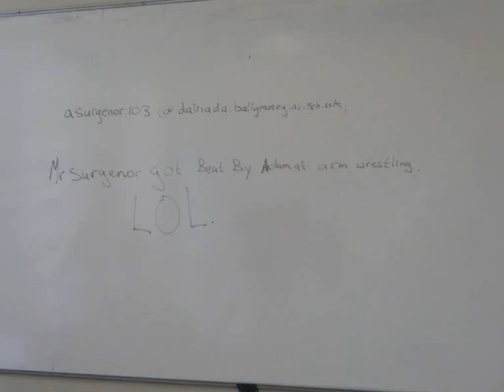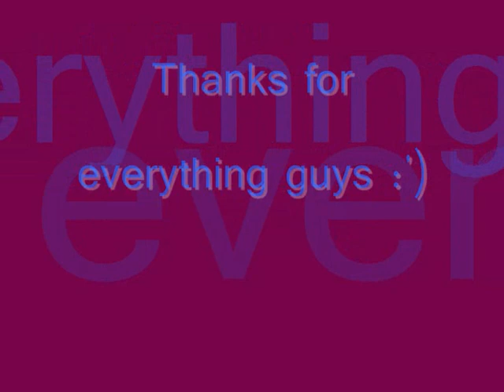Last Day of 5th Yr.wmv